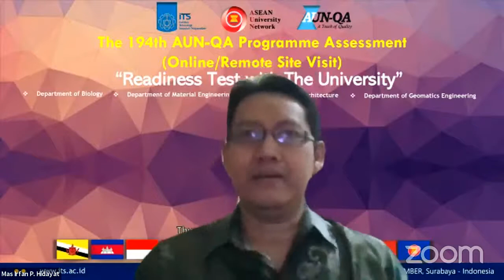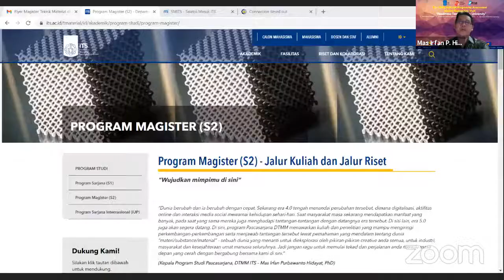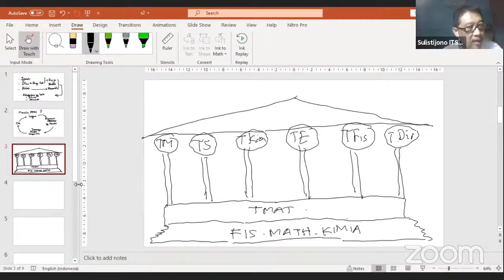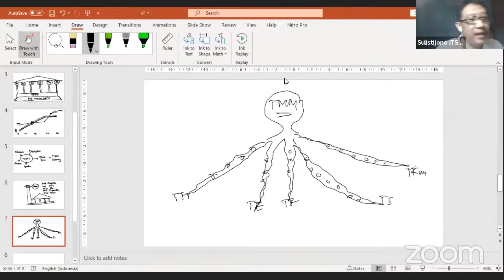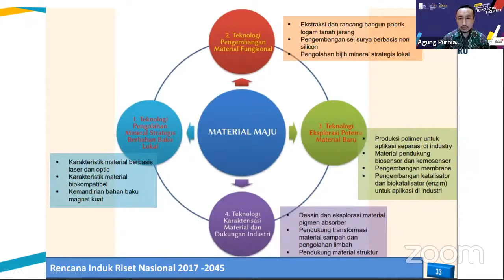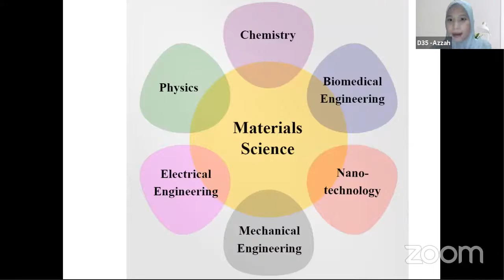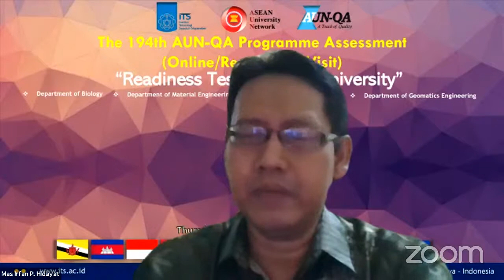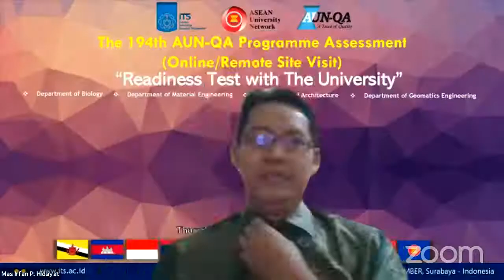Open Talk 3 Penerimaan Mahasiswa Baru S2 DTMM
Halo!

Mau tahu lebih banyak tentang Pascasarjana di Departemen Teknik Material dan Metalurgi (DTMM) ITS? Yuk kita cari tahu di acara Open Talk yang  diselenggarakan pada :

📅Hari, tanggal : Minggu, 29 November 2020

Dengan topik yang akan dibahas dalam acara ini adalah “Sharpen your Future by Joining Magister Programme of Materials and Metallurgical Engineering ITS Surabaya

Pembicara :

1.       Prof. Dr. Ir. Sulistijono, DEA (Profesor DTMM)

2.       Sigit Tri Wicaksono, PhD (Kepala Departemen DTMM)

3.       Mas Irfan P. Hidayat, PhD (Ketua Prodi Magister DTMM)

4.       Dr. Agung Purniawan (Kepala Pusat Penelitian Material Maju dan Teknologi Nano ITS)

5.       Azzah Dyah Pramata, PhD (Dosen DTMM, Penerima AUN/SEED-NET)